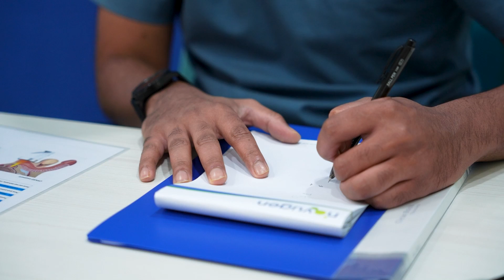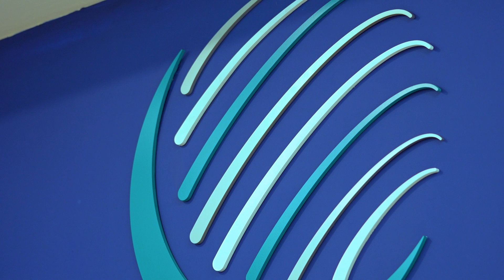Understanding HPV Genital Warts: Causes, Symptoms, and Effective Treatments by Dr Shalan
HPV (Human Papillomavirus) is a widespread infection that affects millions of people worldwide. Genital warts, one of the most common symptoms of HPV, can cause physical discomfort and emotional distress. However, there is hope! Universal Clinic offers advanced treatments tailored to address HPV genital warts effectively.

At Universal Clinic, we understand the sensitive nature of this topic, and our compassionate team ensures a safe and confidential environment for all our patients. We combine cutting-edge medical technology with personalized care to provide you with the best treatment options available.

Our skilled healthcare providers will conduct a thorough examination to accurately diagnose HPV genital warts and determine the most suitable treatment plan for you. We offer a range of treatment options, including topical medications and cryotherapy. Our goal is not only to eliminate the visible warts but also to target the underlying virus, reducing the risk of recurrence.

We believe in comprehensive care, which is why we provide counseling and education on HPV prevention strategies. Our knowledgeable staff will guide you through the importance of safe sexual practices, HPV vaccination, and regular screenings.

Don't let HPV genital warts control your life any longer. Visit Universal Clinic and take the first step towards reclaiming your health and well-being.

Stay informed, stay empowered. Together, we can overcome HPV genital warts.